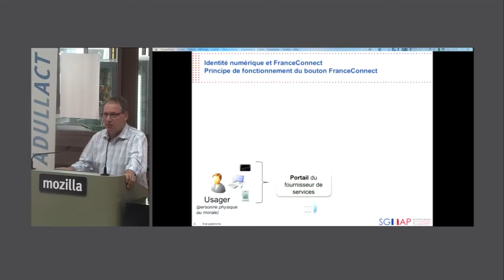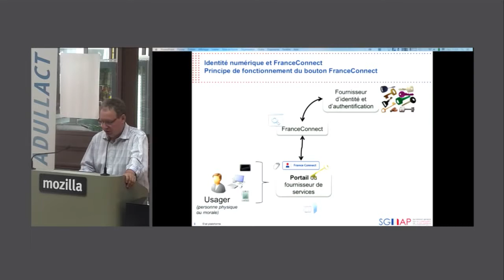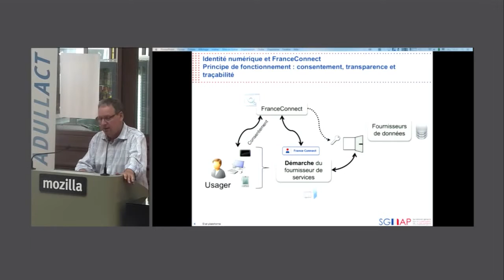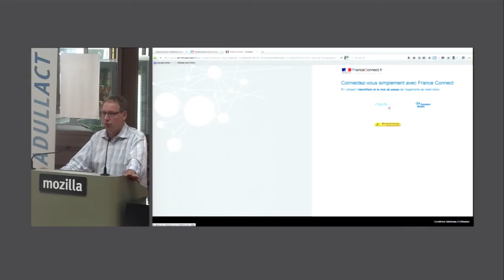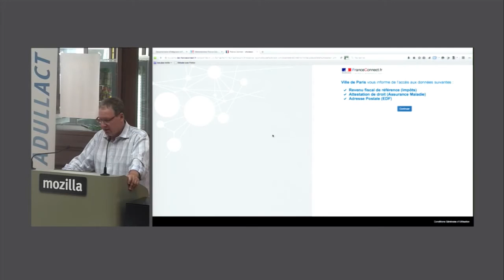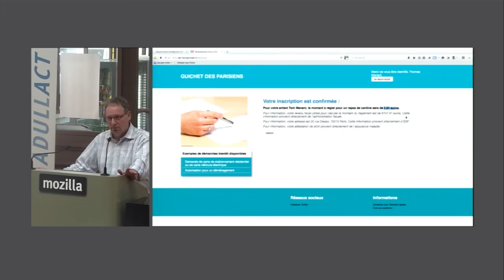Présentation de France Connect - AG ADULLACT juin 2015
Présentation et démonstration de France Connect, par M. Laurent VOILLOT (SGMAP), locaux Mozilla à Paris.